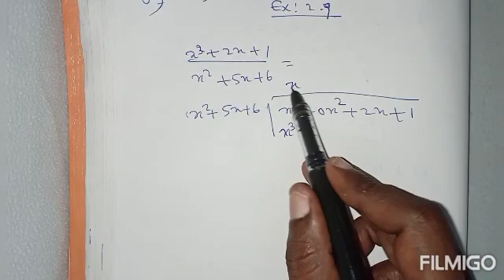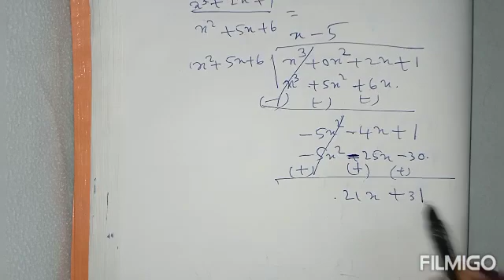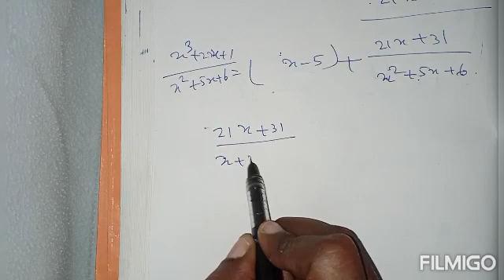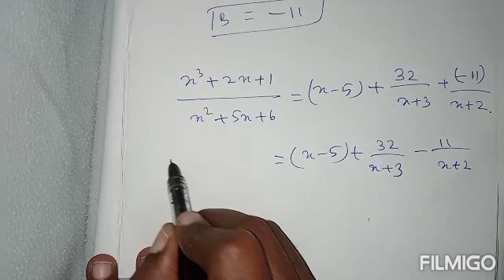Class 11 Maths | Exercise 2.9 | Sum.no.8 |Partial Fractions | Sree Sai Academy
Sree Sai Academy